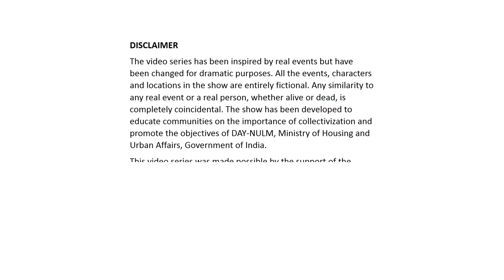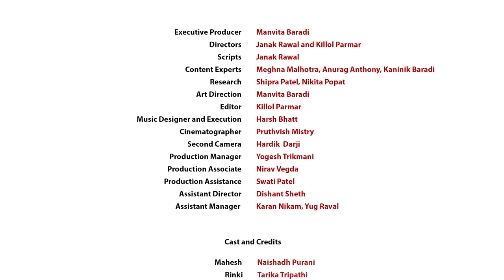Episode 2: रंगो की टोली है | A storm of colors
The episode begins with the formation of the committee and introduces the first step towards effective management- i.e. a Participatory Mapping exercise. In this episode, the community performs their first participatory map, realizes that infrastructure problems and their causes, and start working towards solutions for them.